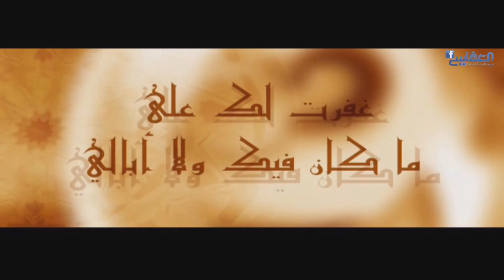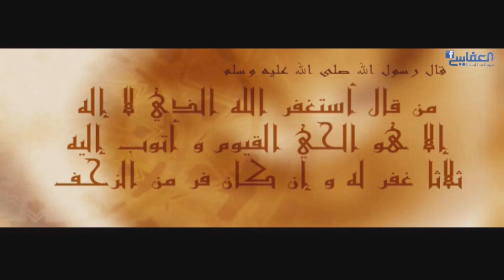الاستغفار حديث قدسي | مشاري راشد العفاسي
مشاري العفاسي - أستغفر الله - حديث قدسي

عَنْ أَنَسِ بْنِ مَالِكٍ رضي الله عنه قَالَ: سَمِعْتُ رَسُولَ اللهِ يَقُولُ: قَالَ اللهُ تَعَالَى: "يَا ابْنَ آَدَمَ إِنَّكَ مَا دَعَوتَنِيْ وَرَجَوتَنِيْ غَفَرْتُ لَكَ عَلَى مَا كَانَ مِنْكَ وَلا أُبَالِيْ، يَا ابْنَ آَدَمَ لَو بَلَغَتْ ذُنُوبُكَ عَنَانَ السَّمَاءِ ثُمَّ استَغْفَرْتَنِيْ غَفَرْتُ لَكَ، يَا ابْنَ آَدَمَ إِنَّكَ لَو أَتَيْتَنِيْ بِقِرَابِ الأَرْضِ خَطَايَا ثُمَّ لقِيْتَنِيْ لاَتُشْرِك بِيْ شَيْئَاً لأَتَيْتُكَ بِقِرَابِهَا مَغفِرَةً"
رَوَاهُ التِّرْمِذِيُّ وَقَالَ: حَدِيْثٌ حَسَنٌ صَحَيْحٌ.